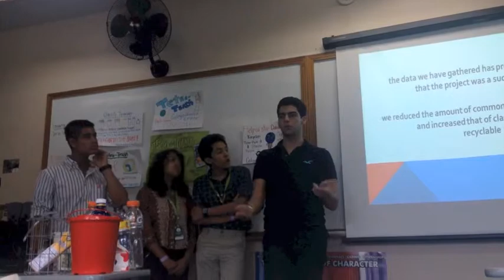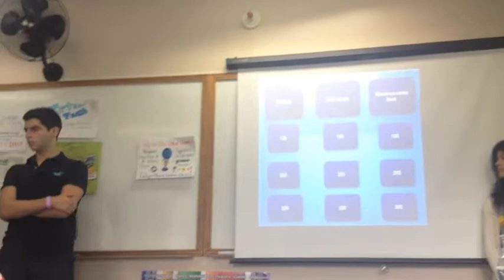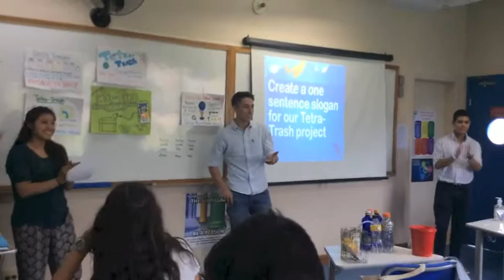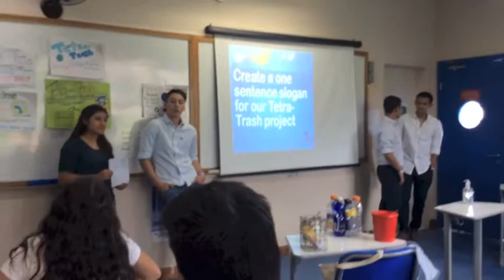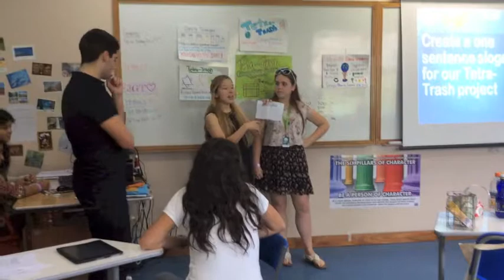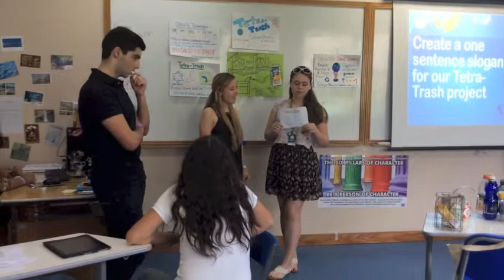Workshop # 56 Tetra Trash